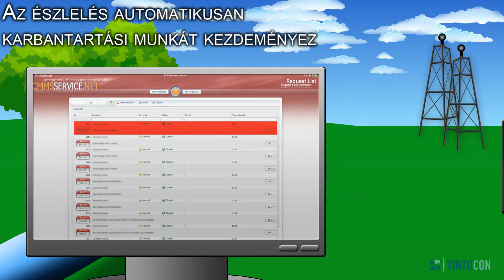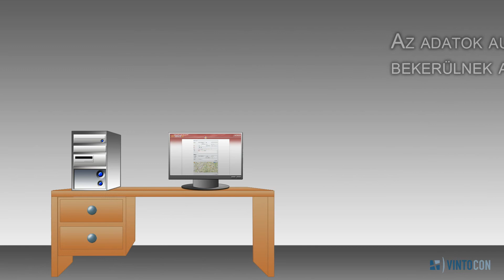vintoCON - MOHAnet - DigiTerra - OrthoGraph = karbantartás külső helyszínen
Egyedülálló együttműködés eredéménye a filmen látható funkcionalitás. Legyen egy ipari rendszer bármekkora is, legyen az országos vagy csak egy nagy irodaparkban, a filmen látható ArchiFM központú rendszer segítségével pénzt és munkát spórolhat, miközben a gépek rendelkezésre állása jelentősen javul.